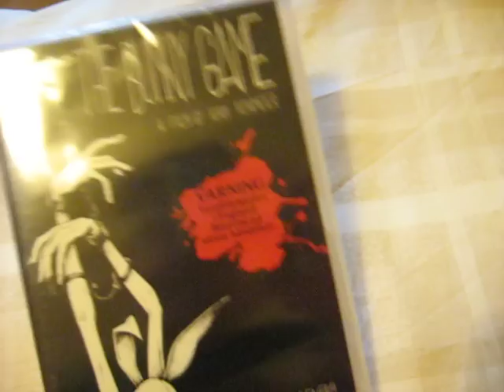The Bunny Game Region 2 Swedish DVD Release Uncut Unrated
This is currently the only official release worldwide of The Bunny Game, recently banned by the BBFC in the UK.  Following in the footsteps of their release of the first uncut release of the equally controversial A Serbian Film, Sweden has again done us proud!